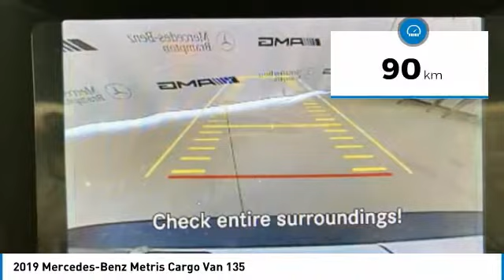2019 Mercedes-Benz Metris Cargo Van 135 2019 Mercedes-Benz Metris Cargo Van 135 FOR SALE in Brampto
Stop in today for a test drive of this N 2019 Mercedes-Benz Metris Cargo Van 135

Mercedes-Benz Brampton
10 Coachworks Crescent

You'll love this 2019 Mercedes-Benz Metris Cargo Van 135. This is a cargovan you'll want to take home.